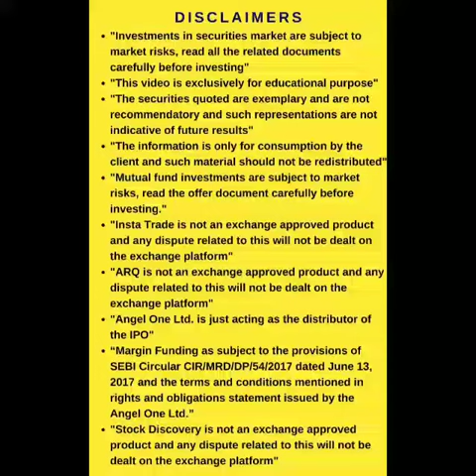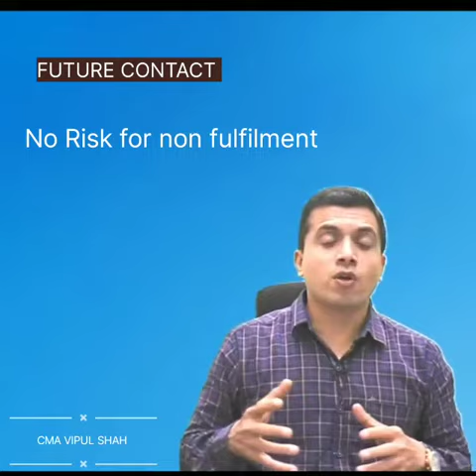what is forward contract? | CMA Vipul Shah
Click on the link given below to open an Demat account with Angel One

What is Forward Contract?
1. Similar to the Forward, it it contract between two traders for purchase and delivery of asset at specific price at future date.
2. They are not traded on stock exchanges.
3. The are not standardized. Buyers and sellers have to customize it.
4. They are traded OTC (Over the Counter).
5. Forward contracts carry a higher counterparty risk for both parties.
6. Risk is for non fulfilment of contract conditions.